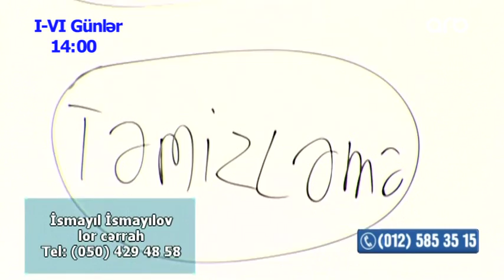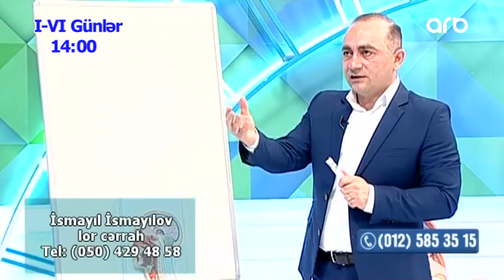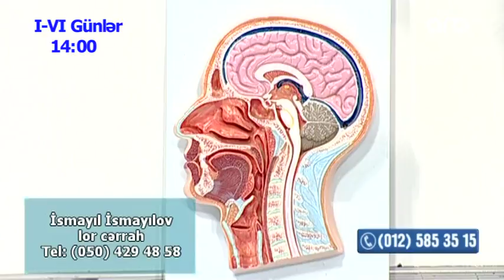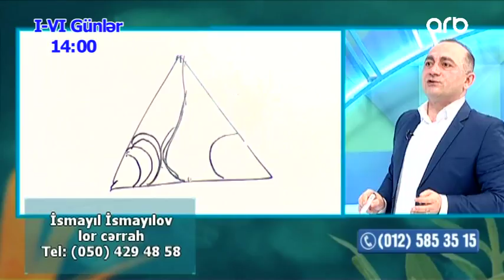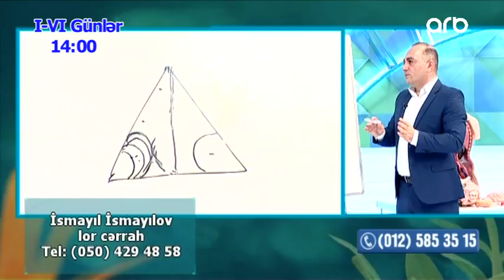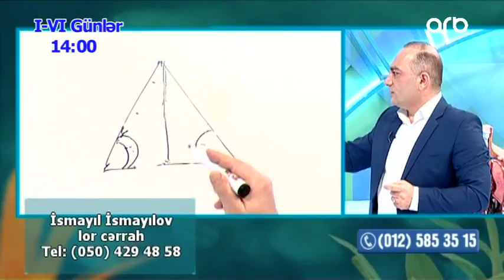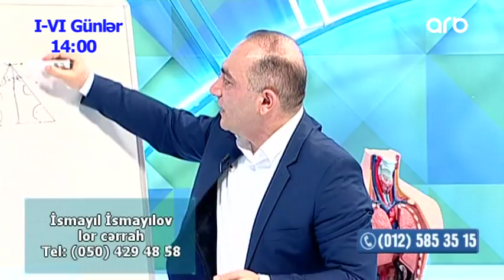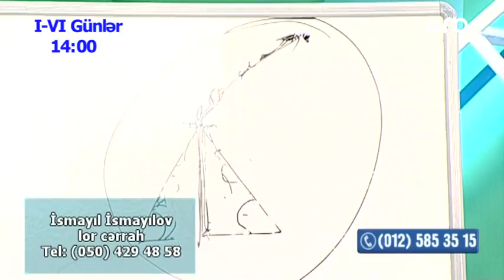Ushaqlarda burun emeliyyati hansi yashda aparilmalidir? (Yashamaq gozeldir)